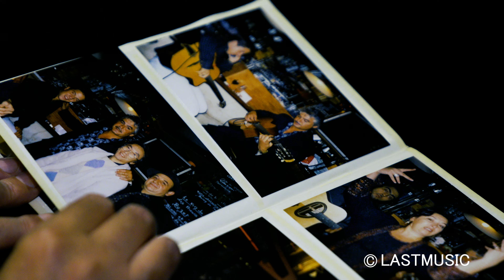ドキュメンタリー映画「最後の音楽」予告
日本のジプシージャズの演奏家の活動を追ったドキュメンタリー。 マイナーな音楽を選んだミュージシャンの生きざまを通じて、音楽の価値を再検証する。